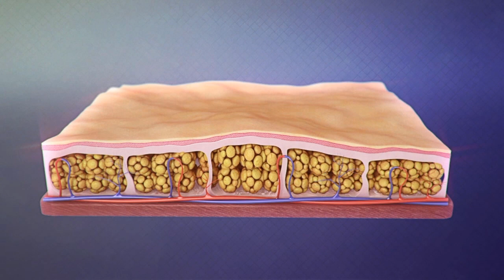Venus Legacy - Cómo actua en piel?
👉 Venus Legacy es un tratamiento que combina radiofrecuencia multipolar, pulso magnético, vacumterapia y retroalimentación termal en tiempo real. Es indoloro y presenta resultados superiores en la modelación del cuerpo, el mejoramiento de la celulitis y la firmeza de la piel.

➡ La radiofrecuencia multipolar brinda un calor rápido, sin dolor y homogéneo a varias profundidades del tejido, estimulando la contracción del colágeno, su síntesis y la lipólisis (rotura de las grasas).

➡ La tecnología de campos magnéticos pulsados promueve la síntesis del colágeno, la proliferación de los fibroblastos y la neo-vascularidad (formación de nuevos vasos sanguíneos).

➡ La vacumterapia permite una succión pulsada ajustable para una profunda penetración de la energía, ayuda al drenaje linfático, además de estimular la circulación sanguínea.

➡ La retroalimentación termal en tiempo real integra un termómetro manos libres con una gráfica de retroalimentación en una pantalla, lo cual permite un contacto constante en el tejido para obtener mejores resultados clínicos generales.

Centro Integral de Medicina Estética // Palermo, Buenos Aires